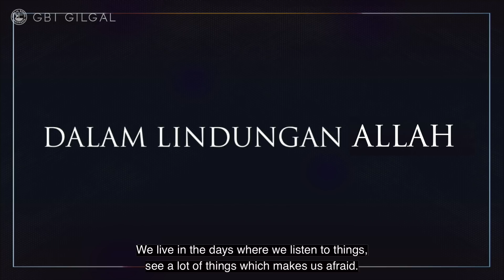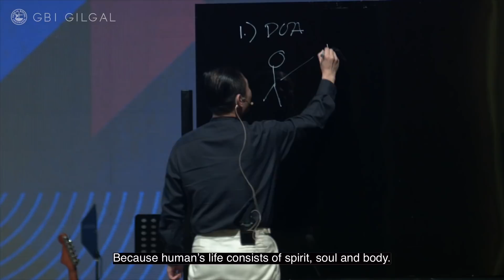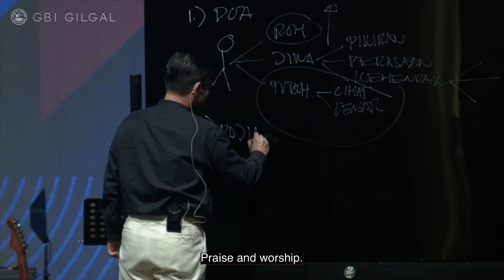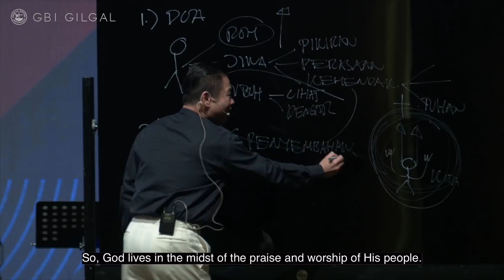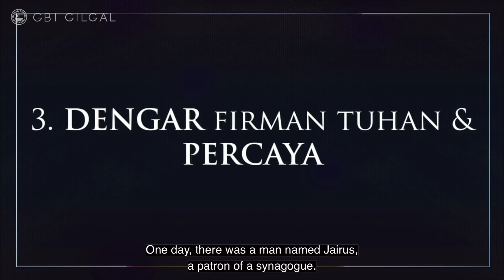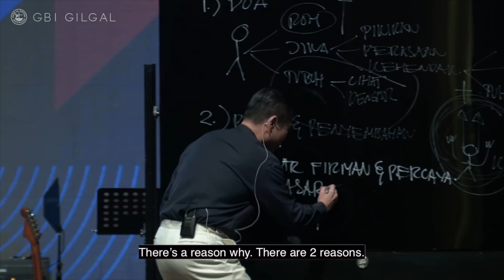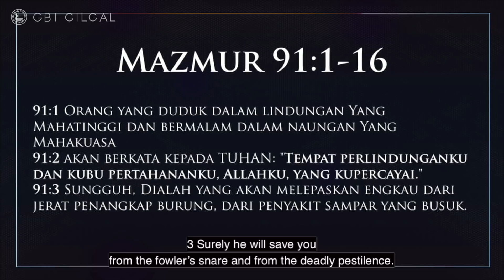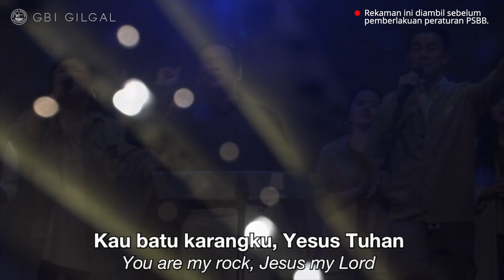Ps. Juan Mogi - Dalam Lindungan Allah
Rasa takut seringkali datang dalam hati kita, itu adalah hal yang wajar, tetapi yang terpenting adalah jangan sampai rasa takut itu menguasai kehidupan kita sehingga kita lupa bahwa kkita punya Tuhan yang besar dalam kita. Dalam seri "Dalam Lindungan Allah" kita akan belajar bagaimana kita merespon saat ketakutan datang dalam hidup kita.